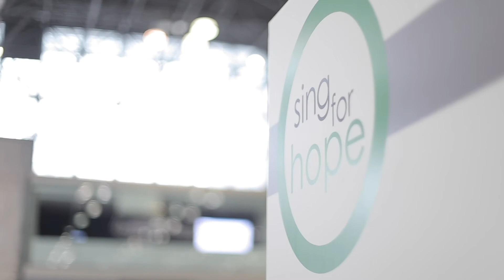Javits Center: Compilation (3/17/21) | Music & Medicine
Music & Medicine performed EVERY DAY since February at the Javits Center vaccination site to bring joy and healing to New Yorkers waiting for vaccinations. Every day was a new concert and new ensemble--here's our Fabulous Five performing pop favorites!